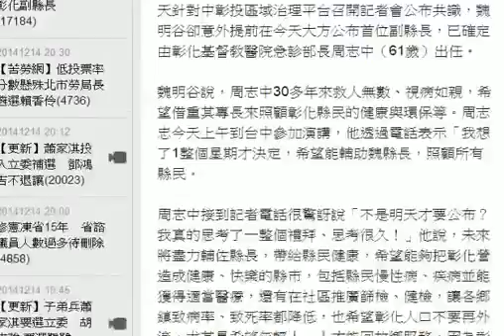彰基急診部長周志中 接任彰化副縣長 HD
彰化縣長當選人魏明谷與台中市長當選人林佳龍，今天針對中彰投區域治理平台召開記者會公布共識，魏明谷卻意外提前在今天大方公布首位副縣長，已確定由彰化基督教醫院急診部長周志中（61歲）出任。